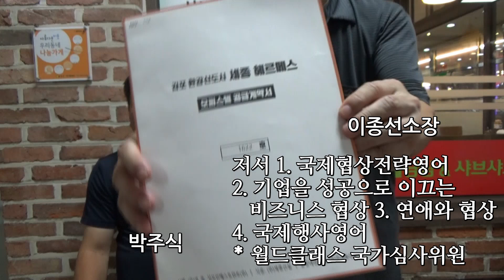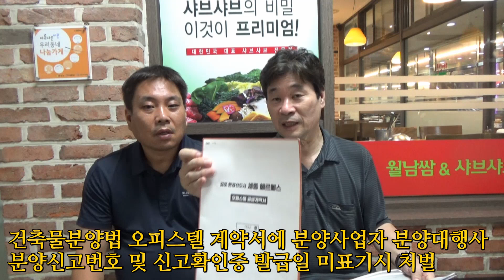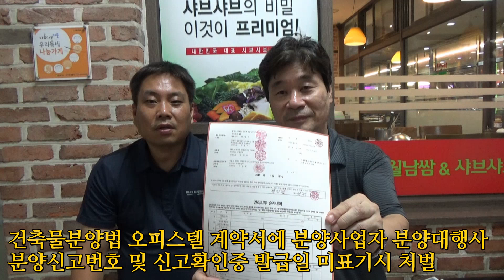상담자 박주식 오피스텔 계약서 건축물분양법에따라 분양사업자ㆍ분양대행사 및 분양신고번호 및 신고확인증 발급일 미표기는 불법으로 처벌 이종선소장 상담진행 2024년9월15일